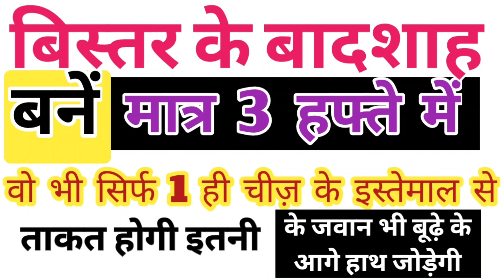शाही ताकत पाने का शानदार फार्मूला(8630001997)Hikmat aur sehat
Our aim is only to make you aware.  Any recipe you use, do it at your own risk. Our this channel takes no responsibility

Hakeem jalal khan
Hakim jalal khan